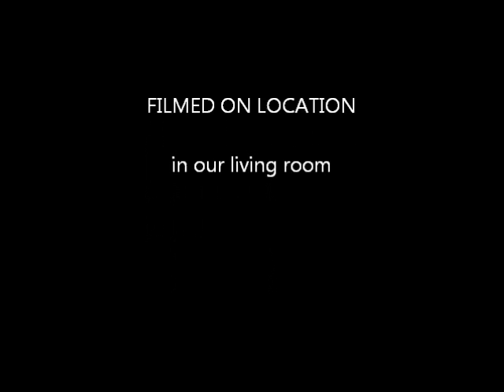Dante and the Red Balloon